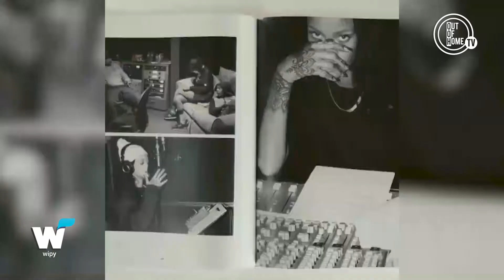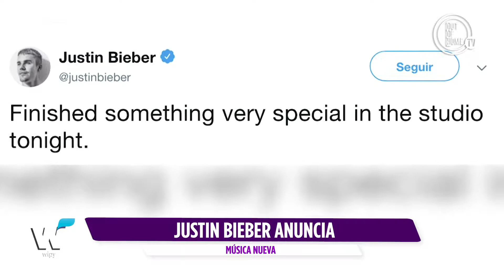RIHANNA ANUNCIA LIBRO BIOGRÁFICO Y MÁS NOTICIAS DE ESPECTÁCULOS.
Karla Bello te comenta sobre espectáculos.